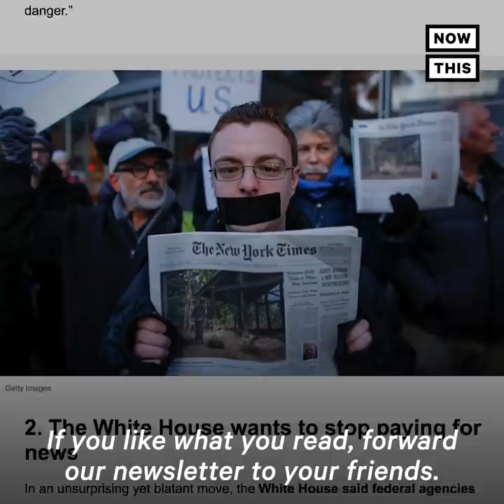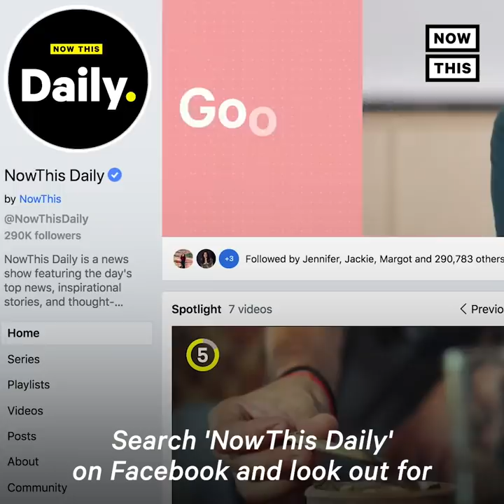Brad Pitt and Jennifer Aniston Reunite for Zoom Table Read | NowThis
🚨  BRAD PITT AND JENNIFER ANISTON REUNITED ON ZOOM 🚨

Jennifer Aniston and Brad Pitt reunited for charity on Zoom.

The two actors came together with other celebrities — including Morgan Freeman, John Legend, Julia Roberts, and Shia LaBeouf — for a table read of 'Fast Times at Ridgemont High' in support of social and criminal justice organizations.

Aniston and Pitt were cast in the performance as Linda Barrett and Brad Hamilton, leaving them to re-enact a steamy dream sequence.